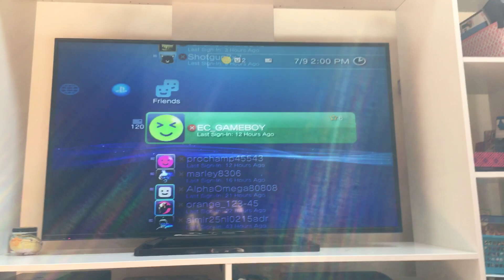Adrian just saying I’m friends with your enemy pls don’t spam me to unfreinded him